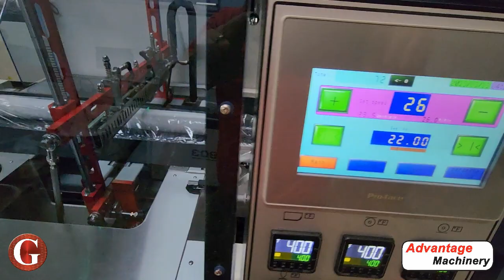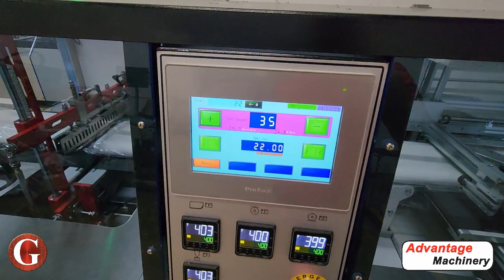S-50 Continuous Motion High Speed Side Sealer for Paper Products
The S-50 High Speed Continuous Motion Side Sealer is a very versatile shrink wrapping solution. In this application we are 3 ft long rolled and folded paper that are used for protective packaging. The sealer has a 3 ft intermittent roller conveyor that prevents the product from entering the tunnel until after it is done sealing. This makes sure that you have strong seals and an even shrink, giving the product a retail appearance.